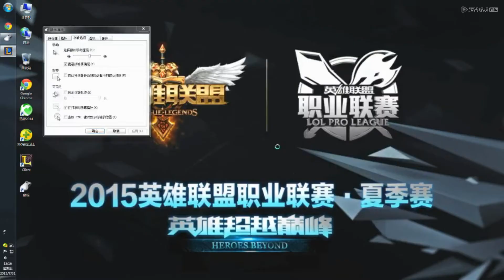rnlxg Elise - RNG vs Snake Game 1 July 31st